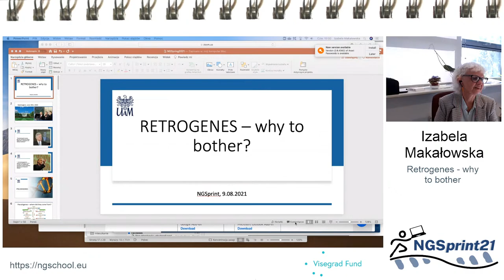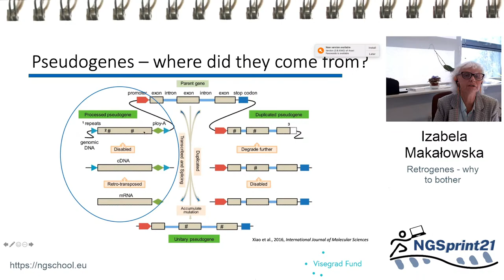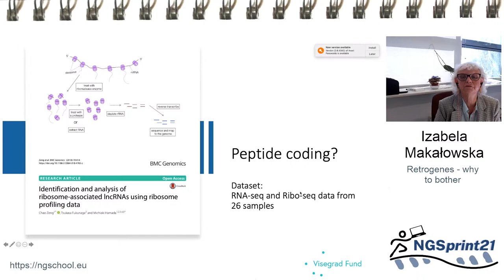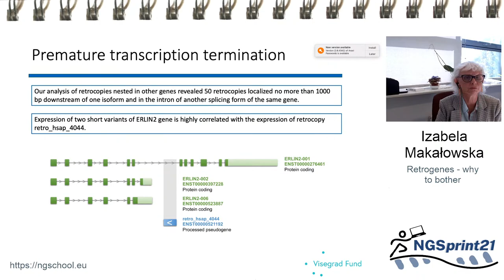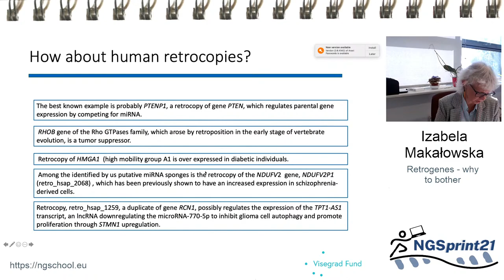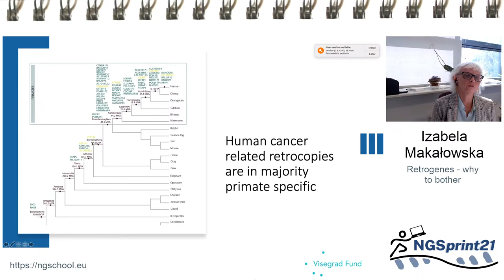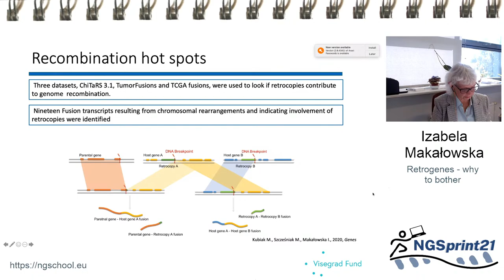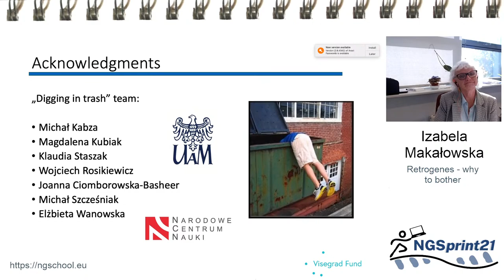NGSprint - Lecture 2: Retrogenes - why to bother - Izabela Makałowska